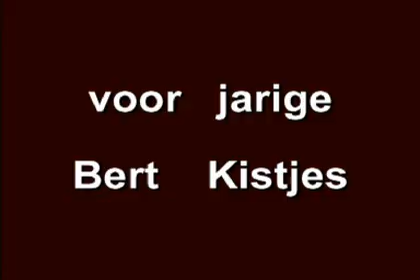Ramses Shaffy zingt voor Jarige Bert Kistjes, 1 loflied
Ramses Shaffy zingt Loflied voor Jarige Bert Kistjes, na een concert door pianist Rodolphe Serné(alias Rodolfo) in Wijk aan Zee op 13 Maart 2007 Het mooie van Ramses [vind ik] is dat hij al improviserend vertelt wat hij zoal beleeft, en zelfs een misser wordt mooi opgenomen in z'n lied - en wat een pianist, luister naar z'n mooie genuanceerde spel -- info